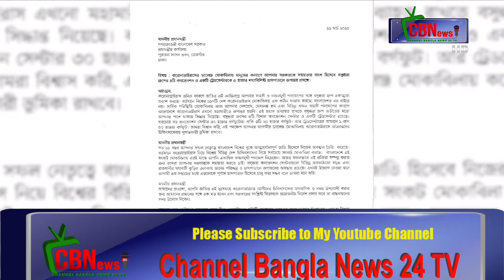বসুন্ধরা গ্রুপ তৈরি করবে উহানের চেয়ে বড় হাসপাতাল হবে -Channel Bangla News 24 TV- on You tube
বসুন্ধরা গ্রুপের আনুষ্ঠানিক চিঠির জবাবে তিনি প্রাথমিক এই সম্মতির কথা জানান। কীভাবে হাসপাতাল হবে তা খুব দ্রুত চূড়ান্ত হবে। চীনের উহানের চেয়ে বড় হাসপাতাল হবে এটি। এ ছাড়া করোনাভাইরাস মোকাবিলায় প্রধানমন্ত্রীর ত্রাণ তহবিলে গতকাল ১০ কোটি টাকার চেক হস্তান্তর করেন বসুন্ধরা গ্রুপের ব্যবস্থাপনা পরিচালক সায়েম সোবহান আনভীর। প্রধানমন্ত্রীর পক্ষে চেক গ্রহণ করেন প্রধানমন্ত্রীর মুখ্য সচিব ড. আহমদ কায়কাউস